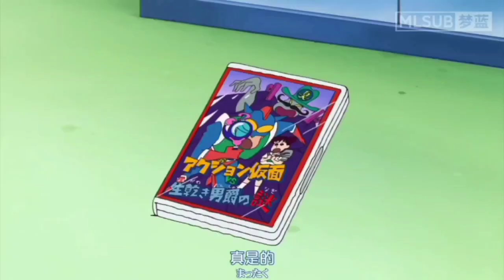Shinchan-The mystery flowers of tenkazu academy In தமிழ் : Part-1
Universal dubbers